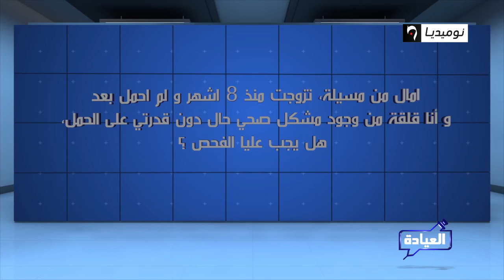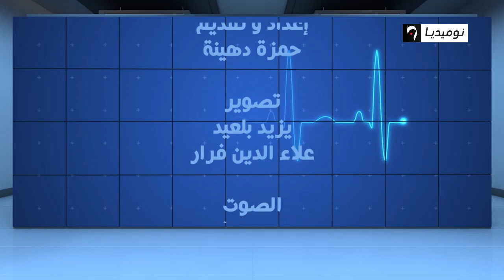مرض الزهايمر ؛ المكسرات ، كيف نحمي انفسنا من الفتق العيادة Dr dehina